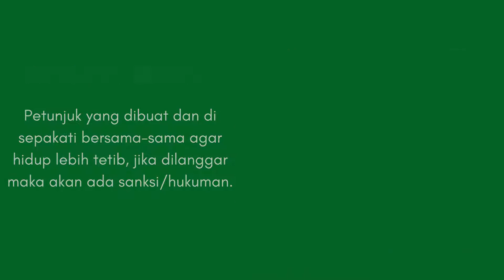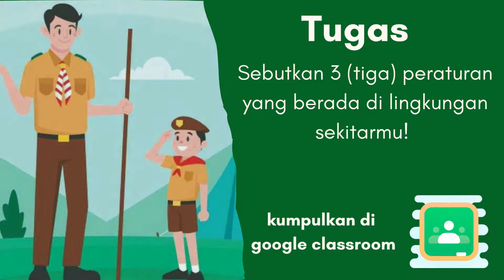PERATURAN LINGKUNGAN SKU SIAGA MULA NO.16